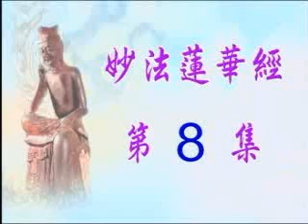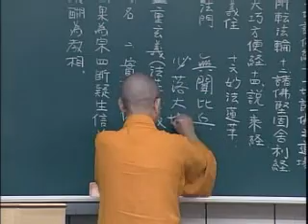常照法師《妙法蓮華經》08